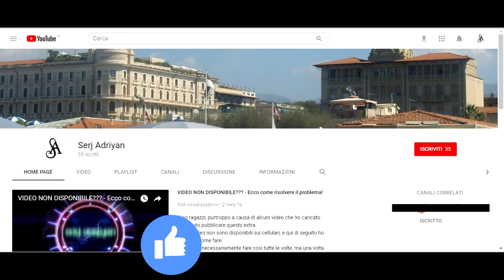GTA 5 - missione #67 "Meltdown" - Gameplay PS4, [Prima persona, HD]